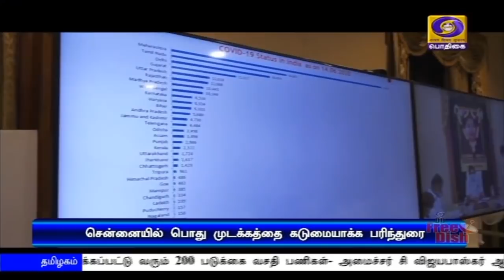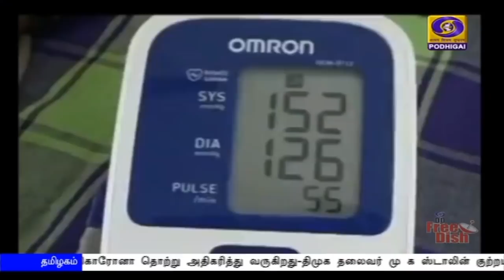பொதிகை பிற்பகல் 2.00மணி செய்திகள் [15.06.2020]